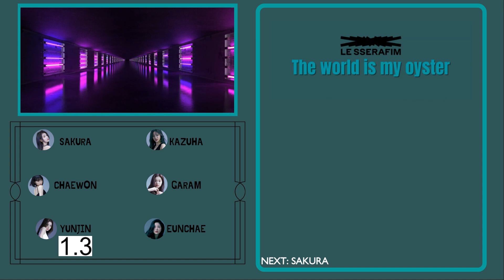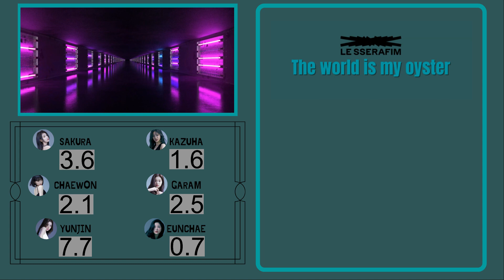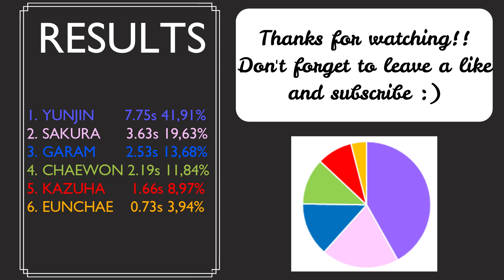LE SSERAFIM - The World Is My Oyster | Line Distribution + Lyrics | (REQUESTED)